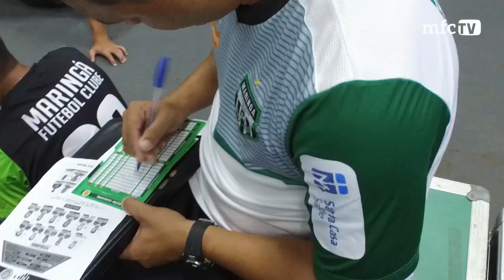BASTIDORES - Maringá 3 x 1 Cascavel - 4ª Rodada Taça Caio JR - Paranaense 2018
Olha os bastidores da vitória por 3 a 1 sobre o Cascavel no ar!

Confira em mais um MFC TV tudo que rolou no vestiário antes e após o jogo, os melhores momentos e os gols do jogão do último domingo no WD!

Você confere o vídeo completo em nosso canal oficial no Youtube, MFC TV Oficial.